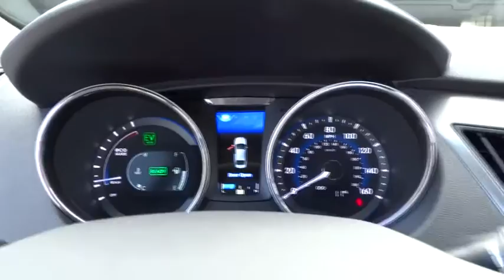2015 Hyundai Sonata Hybrid Orange County, Irvine, Laguna Niguel, Newport Beach, Mission Vi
2015 Hyundai Sonata Hybrid

Allen Hyundai
28432 Camino Capistrano